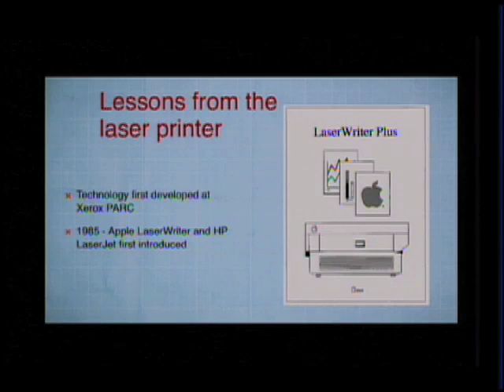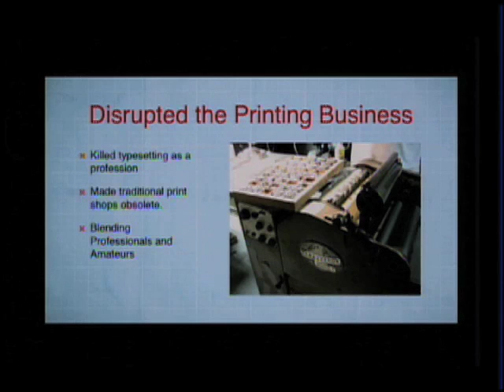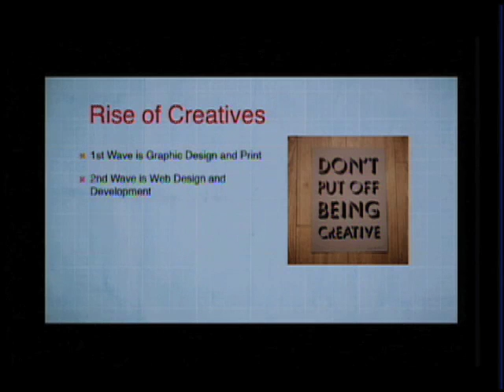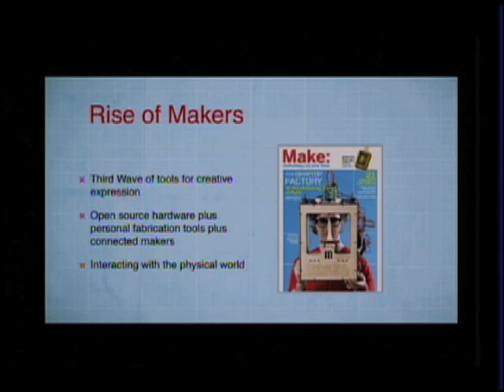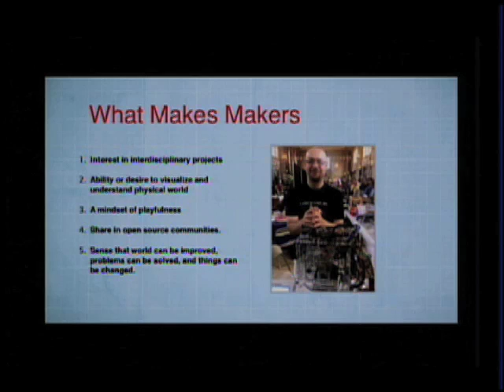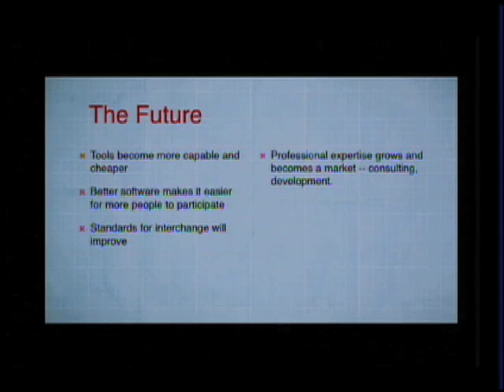MAKE Hardware Innovation Workshop Part 5: Dale Dougherty